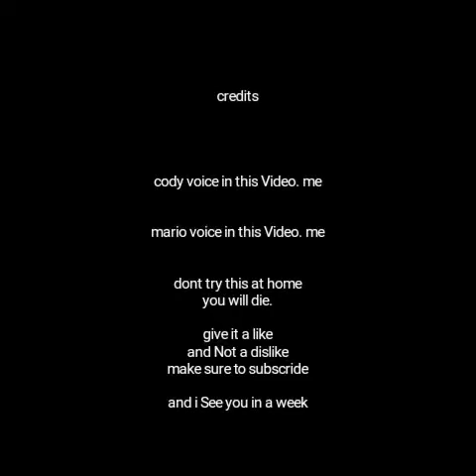Movie.the dryer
Mario makes cody taking a ride in the dryer .
Question. What would you Do if
Someone makes you taking a ride in the dryer? Best comments Wins a heart